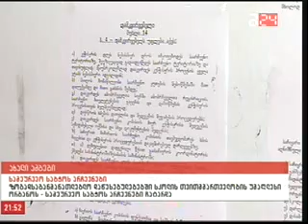სკოლის სამეურვეო საბჭოს არჩევნები 2013